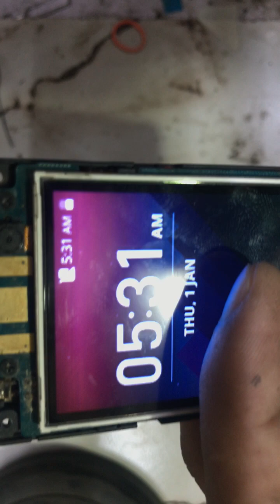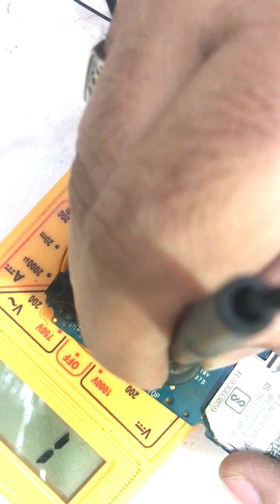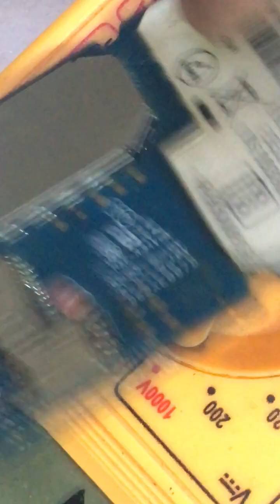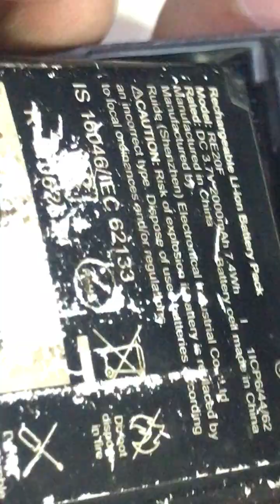Jio F220b Sim Not Working 🚫 Jio Phone Me Sim Nahi Kaam Kar Rahi Hai❌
Jio F220b Sim Not Working 🚫
Jio Phone Me Sim Nahi Kaam Kar Rahi Hai❌
Jio f220b sim ways jumper image

F220 sim ways

Jio phone sim not working

Jio f320b sim ways jumper image

Jio f220 sim network problem

Jio f220 sim track

F320b sim ways

Jio f220 sim not working

Jio f220b sim tray change

Jio f220b insert sim flash file